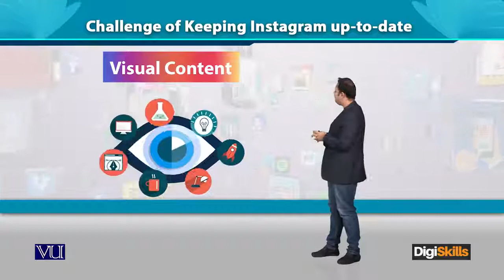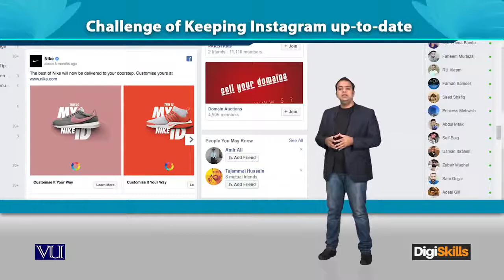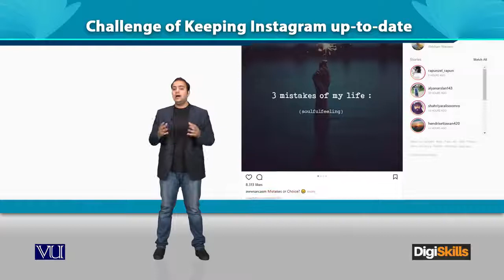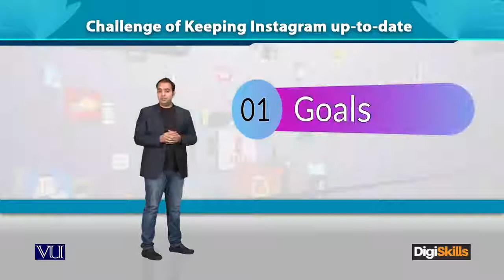Topic 59 | Coping up with the Challenge of Keeping Instagram up to date | Digital Marketing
Topic 59 | INSTAGRAM Coping up with the Challenge of Keeping Instagram up to date | Digital Marketing